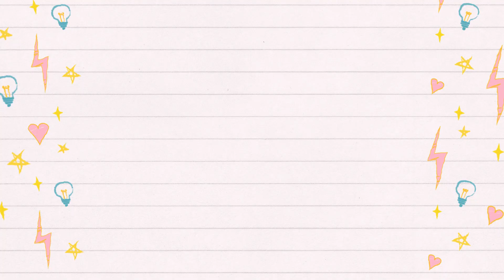Original Lullaby 🎵👩‍❤️‍👩🎶 I Remember Lula 🎵👩‍❤️‍👩🎶 (Reaction Video)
This is Zoe's funny but emotional reaction to Lola Manding's Video Message to her. I am sharing this originally composed lullaby of Tita Manding to my daughter whom she missed very much! Yun nga lang, si Emway, wapakels!

What do you want vlog about next?
Tell me more in the comments below.